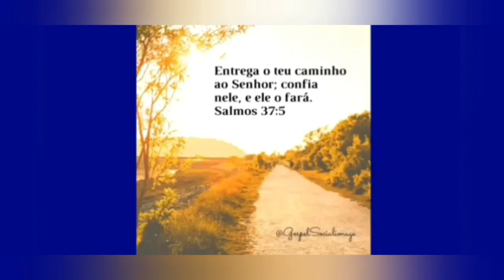Passando po união dos Palmares